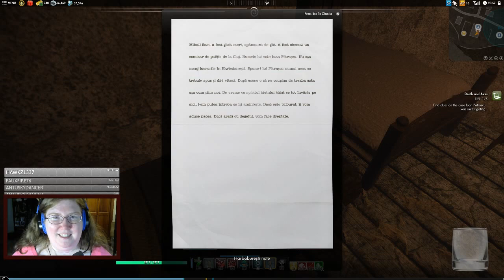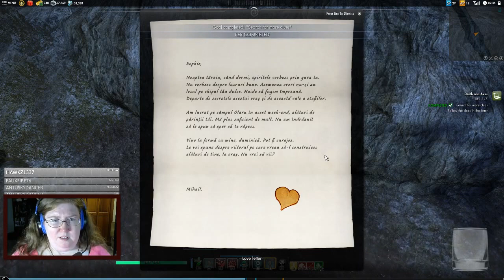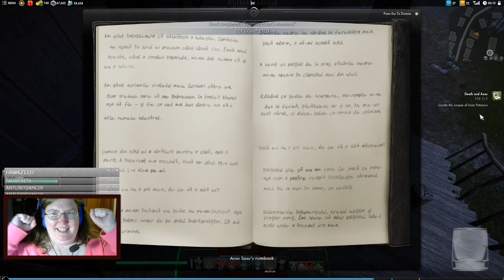[Secret World Legends] Transylvania at last!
We FINALLY get to start on Transylvania, which is undeniably my favorite section of the SWL storyline. Why? Well, we haven't gotten there yet, but soon, you shall see why.